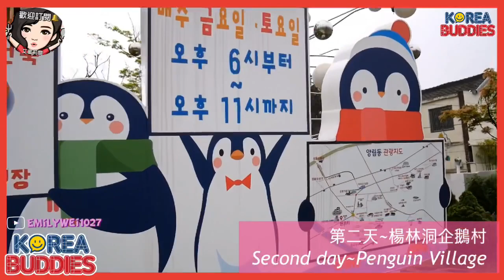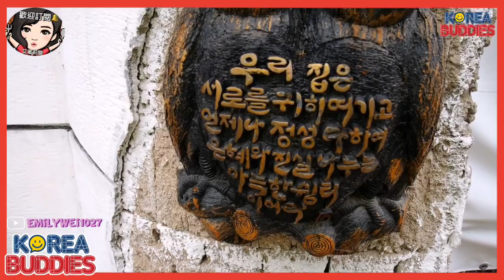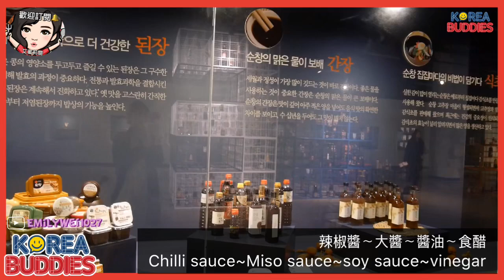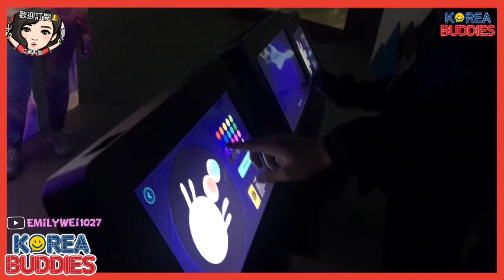Korea Gwangju Day2韓國光州企鵝藝術村&醬料文化展覽館